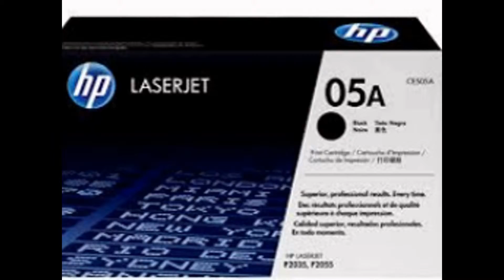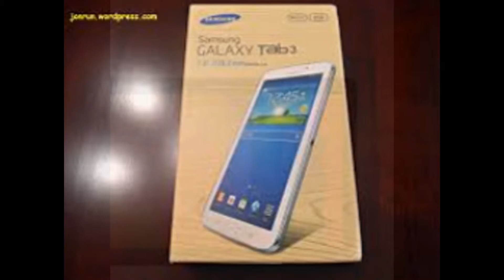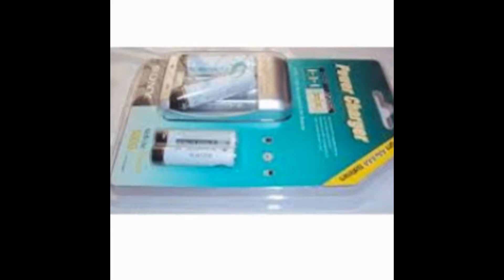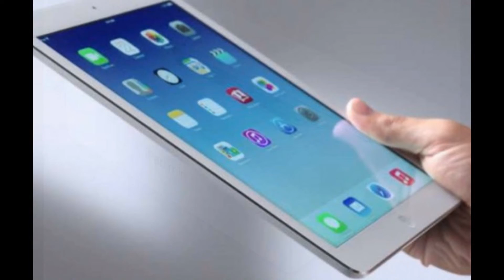DIGITAL POINT,NAIROBI( LATEST ARIVALS )